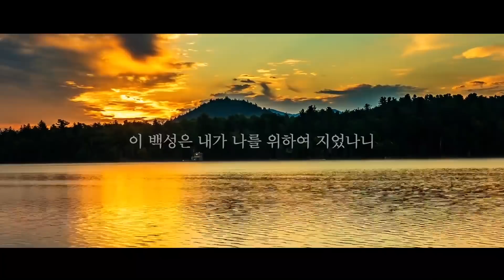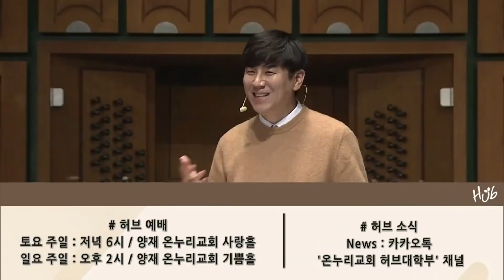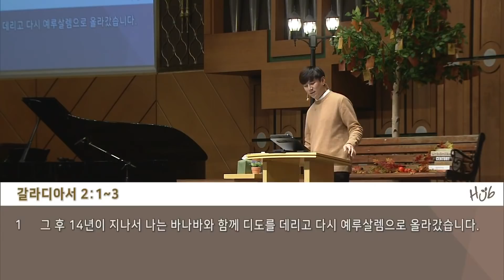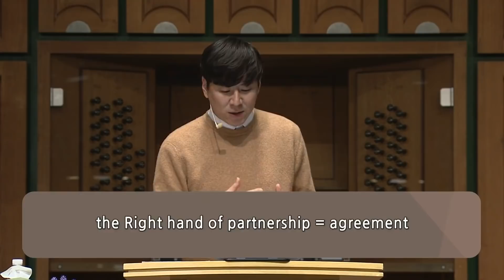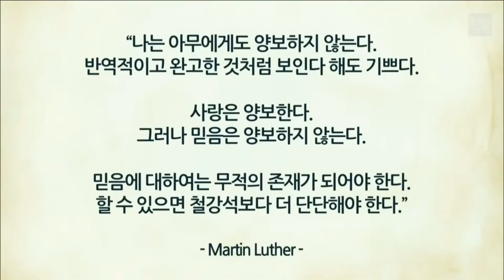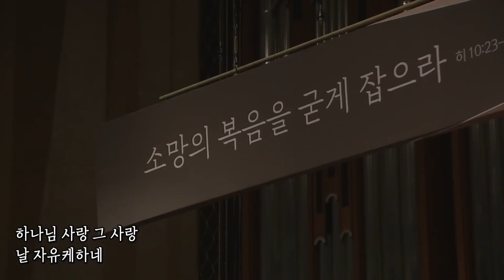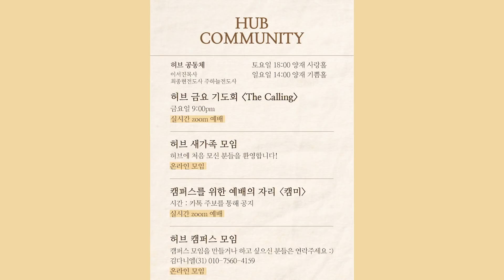[온누리교회 토요주일 허브대학부예배] "왜 내게 영적인 공격이 찾아올까?" (갈 2:1 - 14)│이서진 목사│2021.10.23(토)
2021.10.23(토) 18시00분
온누리교회 토요주일 허브대학부예배

CReal Gospel #3
"왜 내게 영적인 공격이 찾아올까?" (갈 2:1 - 14)
이서진 목사

온누리교회 대학청년부 유튜브 실시간 예배 채널입니다.